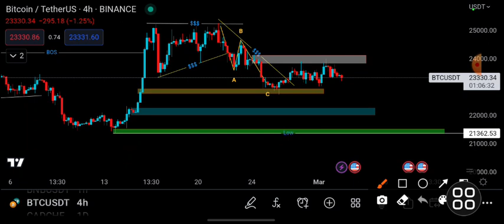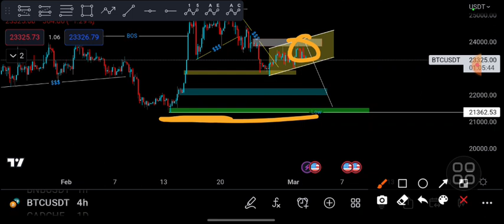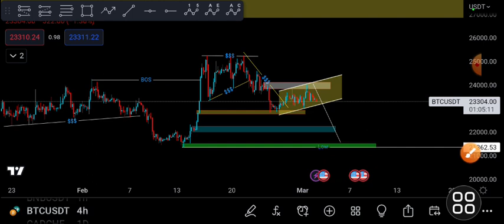Bitcoin Technical Analys Sinhala | crypto update sinhala | the bitrader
YOUR CAPITAL MIGHT BE AT RISK ⚠️️